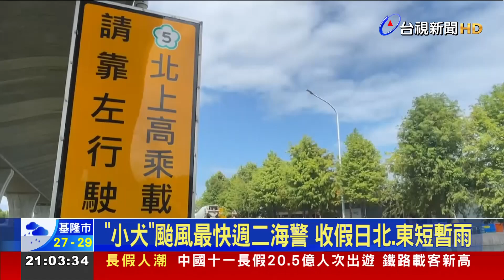「小犬」颱風最快週二海警 收假日北、東短暫雨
今年第14號颱風「小犬」已經生成，目前預測路徑，不排除會往台灣方向移動，可能在3號4號左右，就會達到發海警的範圍，而且氣象署表示，現階段環境有利颱風發展，強度還有可能增強到中度等級，不過詳細路徑，還要再持續觀察。預測明天(1號)收假日，桃園以北、東半部要留意「局部短暫陣雨」，而今天(30號)下午，國五已出現北返塞車潮。